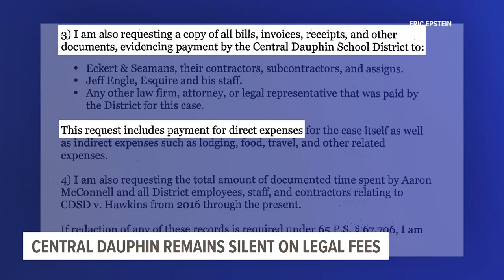Central Dauphin School District remains silent on legal fees from recently released video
The Central Dauphin School Board (CDSB) came face-to-face with people demanding answers following the release of a 2016 school bus altercation video.

The release came at the end of a seven-year legal battle in which the district tried to stop the video from being made public. FOX43 made a Right-To-Know request for a redacted version of the video in 2016 that was granted by the Pennsylvania Office of Open Records.